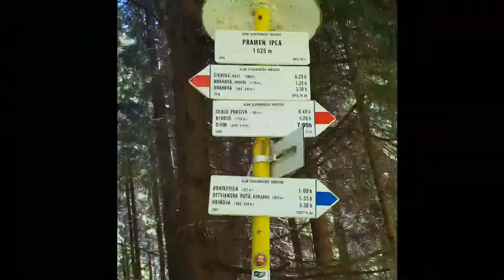cyklotúra okolo Poľany 2020